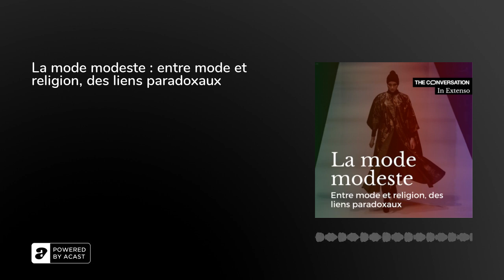La mode modeste : entre mode et religion, des liens paradoxaux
La mode modeste, ou mode pudique, est le symbole d’une morale vestimentaire qui prône la décence et la sobriété.

Ses incidences sont multiples : elle permet de sortir des diktats marchands et de se démarquer, d’afficher son appartenance à un groupe ou enfin de réorienter une industrie textile qu’on sait ultra polluante. La mode modeste charrie donc des enjeux économiques, esthétiques et éthiques.

Dans ce dernier épisode, nous continuons à tirer le fil de la mode modeste :&nbsp;Nathalie Roelens dévoile les liens paradoxaux entre mode et religion, entre ostentation et discrétion, entre une industrie devenue obscène et une aspiration à la sobriété.

CréditsConception, Sonia Zannad Réalisation, Romain Pollet. Chargé de production, Rayane Meguenni